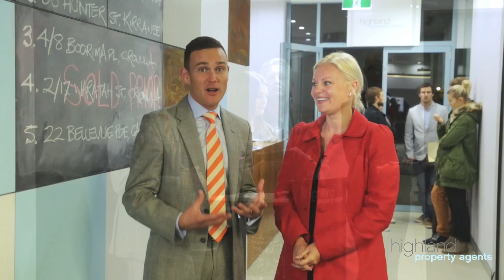Auction Night 18.8.14 - Highland Property Agents - The Sutherland Shire -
Monday 18th August saw a great list of properties go to Auction. One of the sales on the evening consisted of a single level original condition home at 22 Bellevue Parade, Caringbah which was sold for $1,020,000.  Of the five homes listed on the order of sale, one sold prior, three sold under the hammer and the fifth exchanged in just under 24hours after the auction.

If you are thinking of buying or selling, trust your property experience to a local. Please contact our office on 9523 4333.